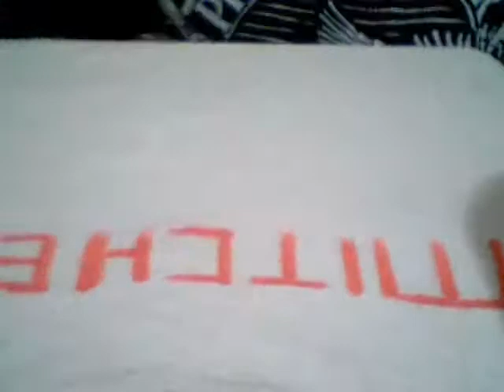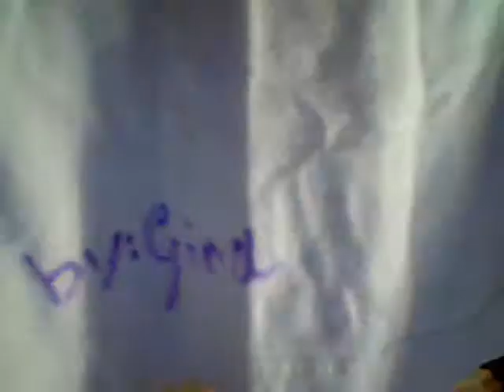Me making an own Mitchel Musso T-shirt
This is for mitchels contest...=)
I hope you like it mitchel It took over an hour do draw this...but now I have a shirt :D:D
It would be so much if would win!!!

i love mitchel and his new  song shout it its the best song eva:D

xoxo
Gina
PEACE OUT